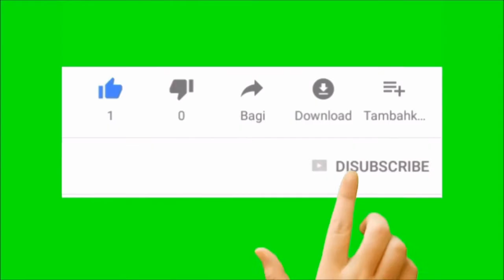Debate on advantage and disadvantage of mobile